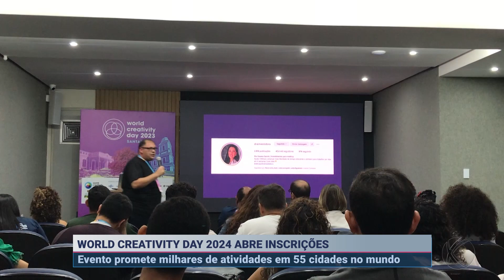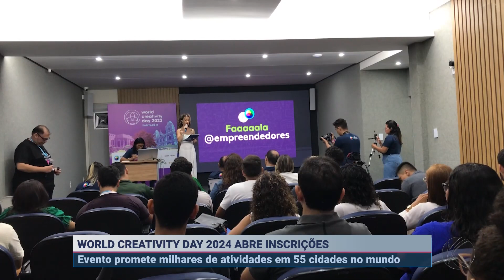World Creativity Day 2024 abre inscrições para parceiros em Altamira (PA) | SBT Altamira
Altamira vai sediar o maior evento de criatividade do mundo e nesta nova fase abriu inscrições para quem deseja ser voluntário e participar do evento como parceiro.